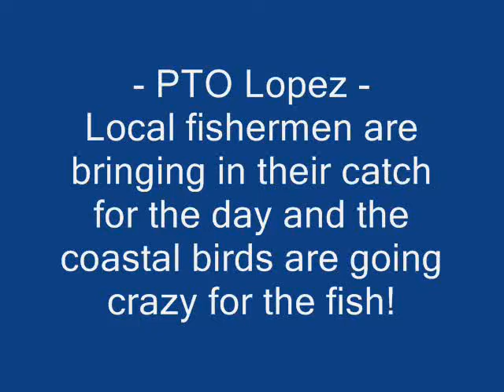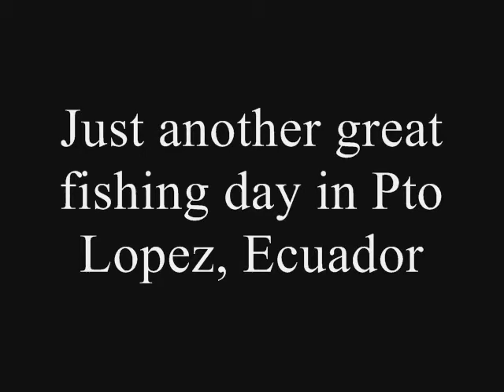Puerto Lopez Beach: Fishermen Safeguarding Their Days Catch from the Birds! Puerto Lopez